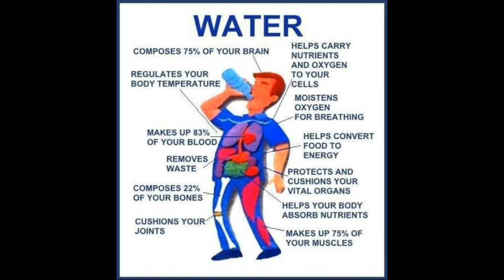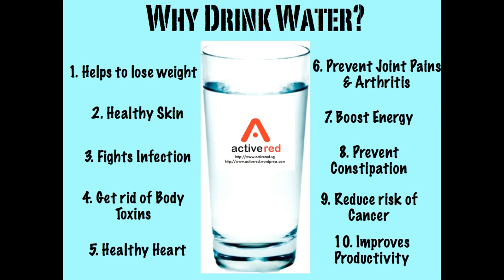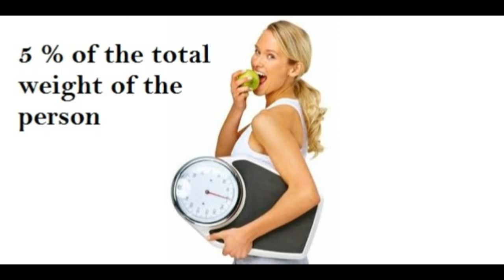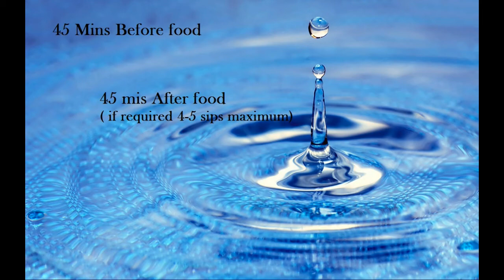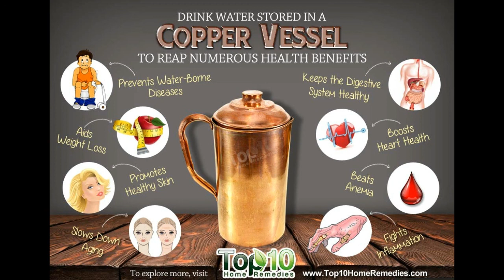How to drink water properly.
In this video I want to tell you that how to drink water. And what the benefits by drinking water.पानी कब और कैसे पिए - When And How To Drink Water
In this tutorial I show you how to drink water.
Which, when and how to drink and do not drink Water
How to Drink Water to Lose Weight: 4 Scientific Reasons it Works
How To Drink Water the correct way
Ayurved

7 Ways to Drink More WATER!
How to Drink Water to Lose Weight
Drink Water The Correct Way
The Correct Way To Drink Water Video By puneet biseria
How To Drink Water (Best Method)
how to hydrate yourself
5 Ways to Drink More Water
Best Ways to Drink WATER and its Benefits
How to Drink Water | Health Tips
WHY YOU SHOULDN’T DRINK WATER IMMEDIATELY BEFORE AND AFTER MEALS
HOW TO DRINK WATER (TUTORIAL)
What Is The Right Time to Drink Water | Easy Tips | Healthy Habit |
30 Days Drinking Only Water
How to drink water for super health
A Great Tip On How To Drink More Water Daily !
21 DAY WATER CHALLENGE: BEFORE & AFTER DRINKING WATER DAILY